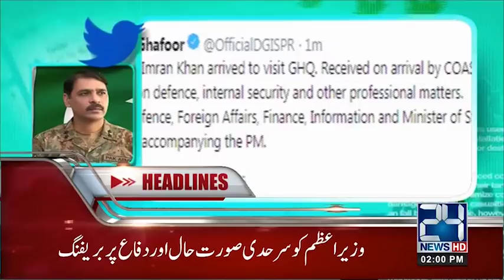News Headlines | 2:00 PM | 30 Aug 2018 | 24 News HD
24 News HD is one of the leading news channels of Pakistan bringing you the latest current affairs from Pakistan and around the world.